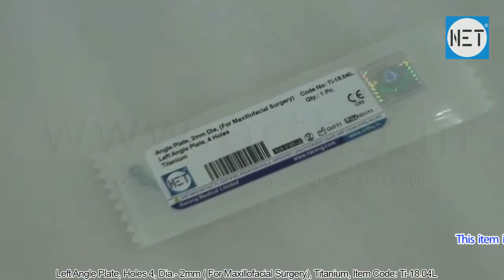Left Angle Plate for Maxillofacial Surgery, Titanium. Item Code: Ti-18.04L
Product Video: Angle Plate - Left for Maxillofacial Surgery, Titanium.
Category: Orthopaedic Implants & Instruments
Manufacturer & Supplier: Narang Medical Limited, India.
Brand Name: NET
Description: Angle Plate - Left for Maxillofacial Surgery, Titanium.
Item Codes: Ti-18.04L